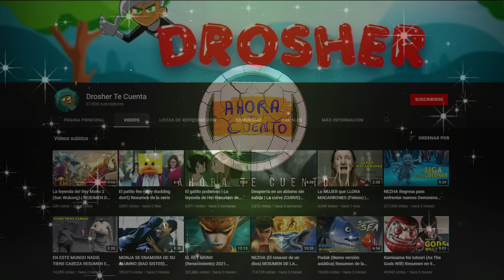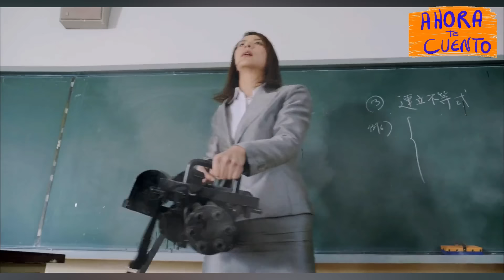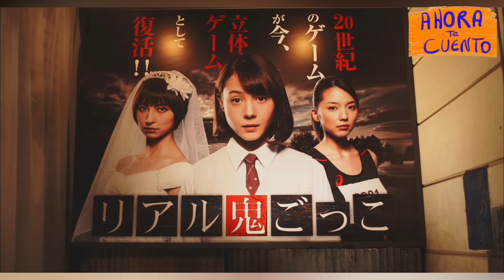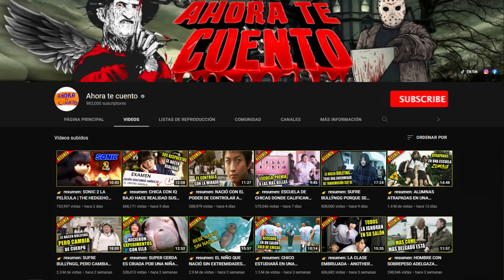👉 resumen : ALUMNAS SON CORTADAS POR LA MITAD POR EL AIRE || Ahora te cuento & @DrosherTeCuenta​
PELÍCULA : T4G 2015